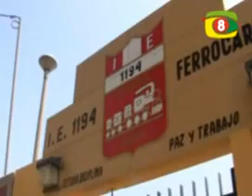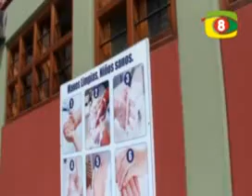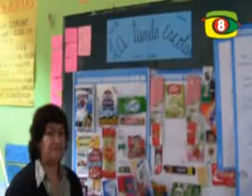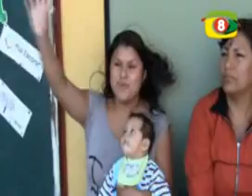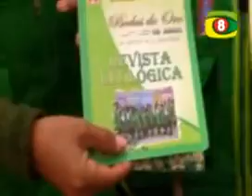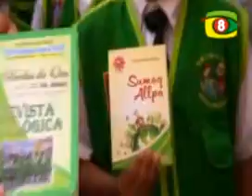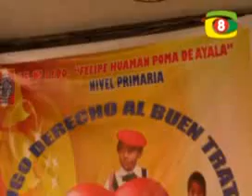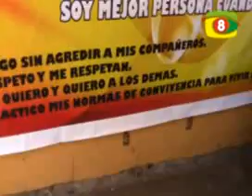HABLEMOS DE EDUCACIÓN MIÉRCOLES 21 DE MAYO DEL 2014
• Visita a la IE El Ferrocarril de Chosica
• Visita a la IE Felipe Huamán Poma de Ayala
• Canción AntiBullying

Canal 8 de Chosica.

Los invitamos a sintonizarnos los lunes, miércoles y viernes a las 7:00 pm